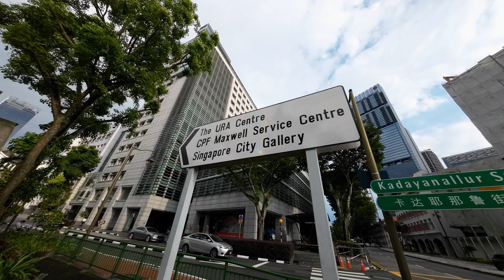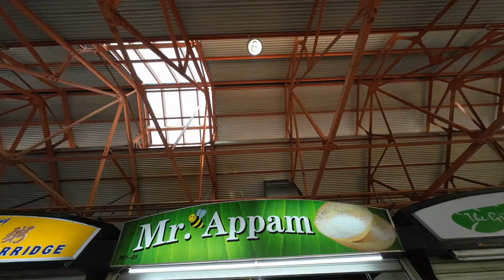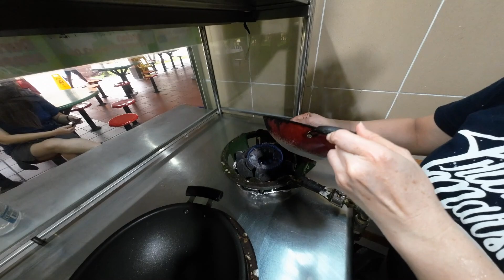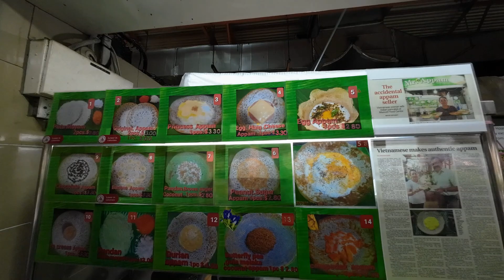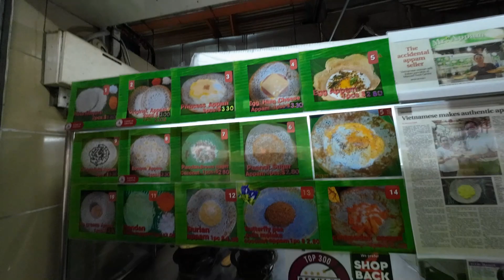சிங்கப்பூரை கலக்கும் Vietnam நாட்டு பெண் with ஆப்பம்!!!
Vanakkam Makkaleeee,

              In this video i EXPLORED SINGAPORE APPAM WITH VIETNAM GIRL.